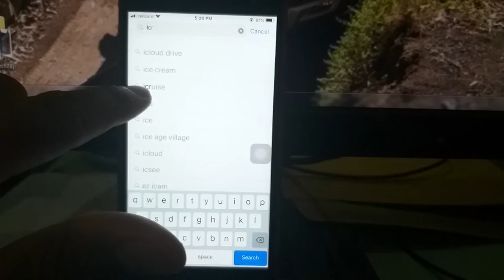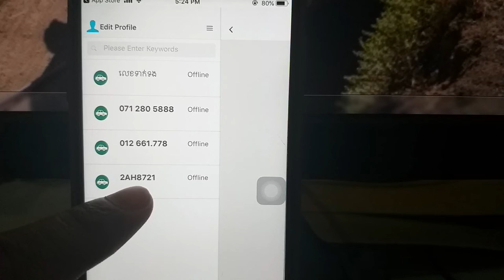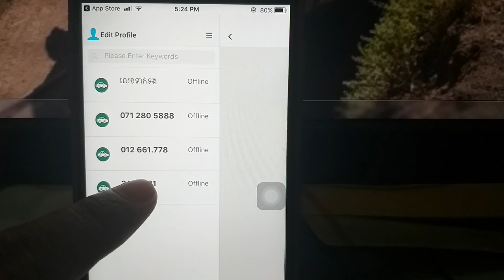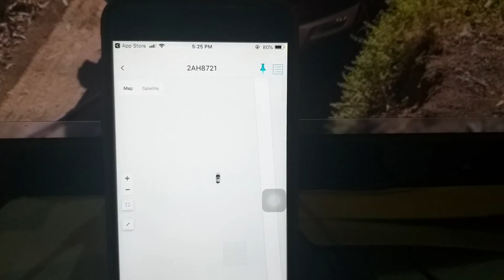How To Find Your Car Location On GPS...............!!!!!!!!!